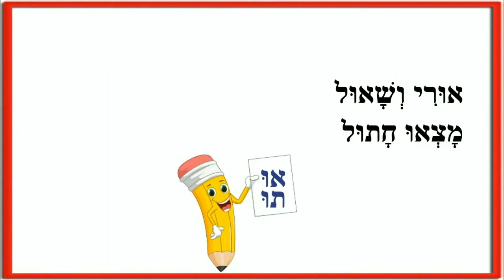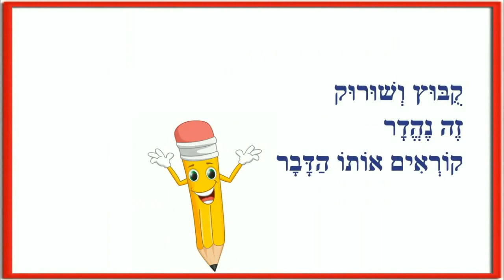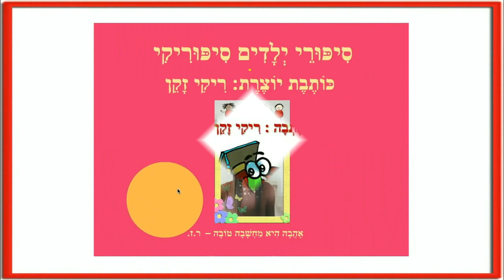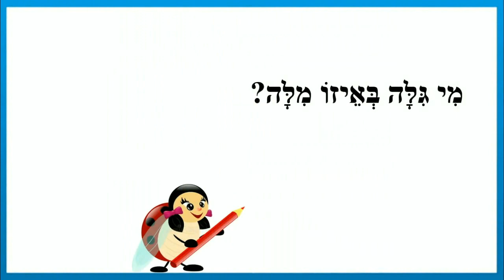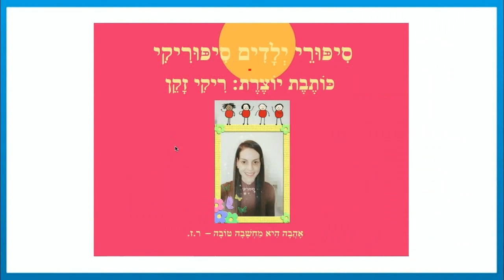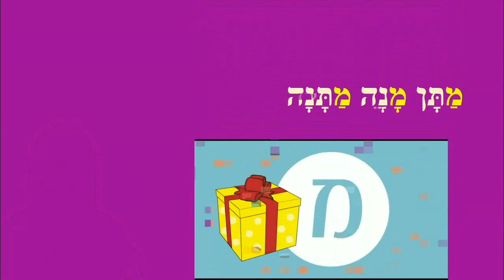קובוץ ושורוק משחקי מילים לילדים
קובוץ ושורוק לקריאה ראשונה